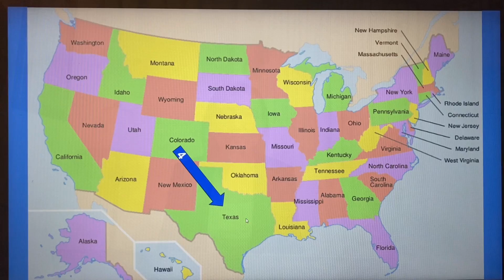#701-Thị Trường Nhà Tại Mỹ Đang Chao Đảo|10 TBang Mỹ Có Giá Nhà Ổn Định Nhất và Housing Market in US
Nga xin chia sẻ trong video này những phần như:

10 Tiểu Bang Mỹ Có Giá Nhà Ổn Định Nhất và Housing Market in US

Nga không phải là luật sư hay CPA và Nga KHÔNG làm trong sở ASXH. Những chia sẻ của Nga mang tính chất tham khảo. Trân trọng.